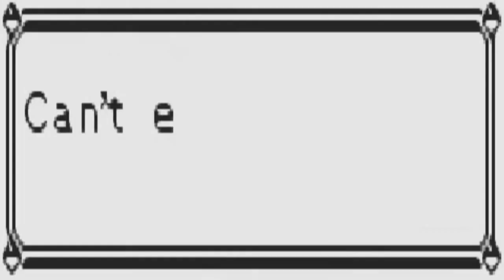Pokémon Yellow Randomizer Nuzlocke Challenge #0 - EPIC FAIL! xD (Ft. Willer)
EPIC FAIL xD
Essa série vai dar trabalho, mas vamo que vamo :3

•O Vídeo é muito grande, e como temos "duas sagas"("Pq duas? Pq eu tentei duas vezes xD), vc pode usar isso aqui caso queira ver apenas uma delas :3

►Saga da Amoeba: 0:30 a 29:40
►Saga do Hentai: 29:40 a (Final do vídeo :3)

Regras do Nuzlocke Challenge:
1.Qualquer Pokémon que é derrotado em batalha ou por meio de poison e outros é considerado morto e deve ser libertado, a utilização de Revive e Max Revive são proibidos.

2.O jogador só pode capturar o primeiro Pokémon que encontrar na rota/dungeon e mais nenhum, se o primeiro Pokémon encontrado na rota desmaia ou foge, não há uma segunda chance.
 Se a primeira batalha da rota for uma batalha em dupla ou uma Horda o jogador deve escolher qual Pokémon capturar.

3.O jogador deve dar apelidos para todos os seus Pokémons, não apelidos como idiota ou algo do género e sim apelidos carinhosos ou nomes simples como Trevor, Olivia e etc, para assim fortalecer seu vinculo com eles.

4.O treinador só pode ter Pokémons capturados por ele mesmo ou dados por um npc sem troca ou pagamento em dinheiro, nos jogos Fire Red/Leaf Green os Pokémons Magikarp e Jynxs por exemplo.

5.É extremamente proibido resetar o jogo ou dar load state se algo der errado, por isso o treinador deve salvar sempre que um de seus Pokémons morre ou depois de achar o primeiro Pokémon da rota.

6.Se você perder uma batalha significa Game Over e você deve começar tudo desde o inicio.

•Sou Cdc da página Rádio Galáxia, dê uma conferida :3

PS: Muito obrigado ao meu amigo Francisco por ter feito o desenho que utilizo como tela final ^^
Dê uma olhada no Twitter dele ;3
Bye, Adiós, Sayonara :3